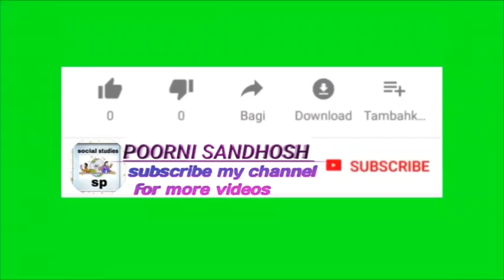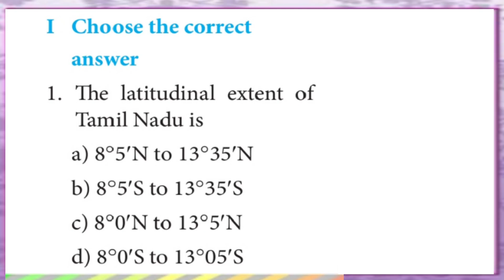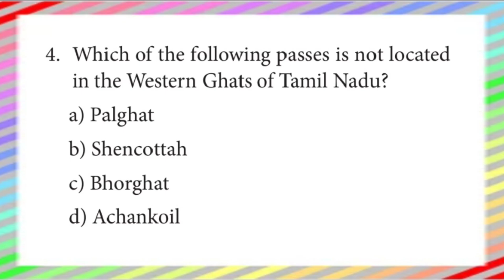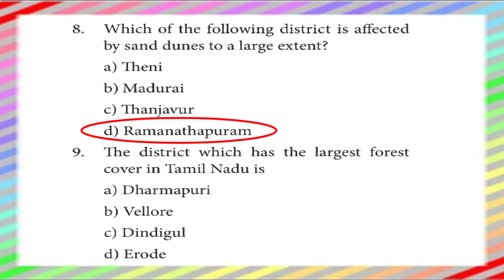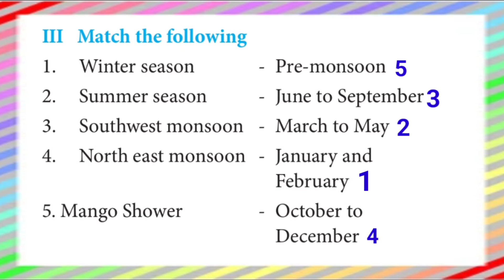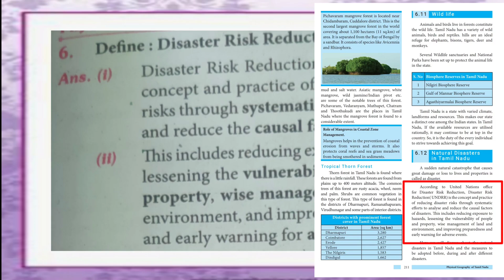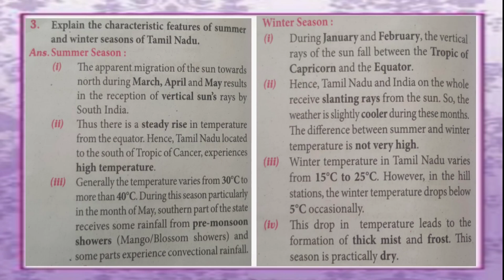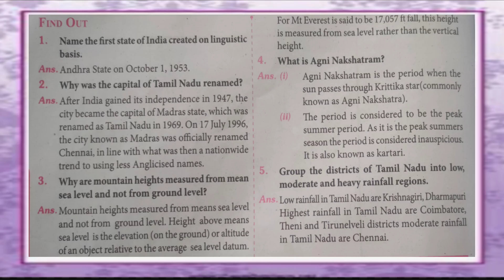PHYSICAL GEOGRAPHY OF TAMILNADU ||GEOGRAPHY CLASS 10 || UNIT 6 || BOOK EXERCISE,QA,MAP &HOTs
This video is about Book Exercise
* Assertion type Question
*Answer the following in brief
* Distinguish between
* Give reason
* Answer the following in a paragraph
* Map work

Additional Questions for TNPSC